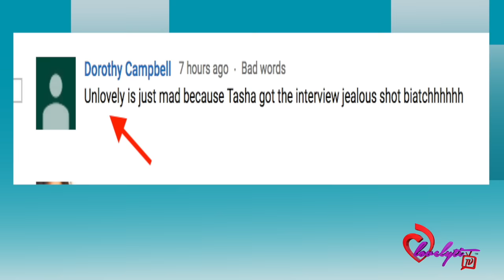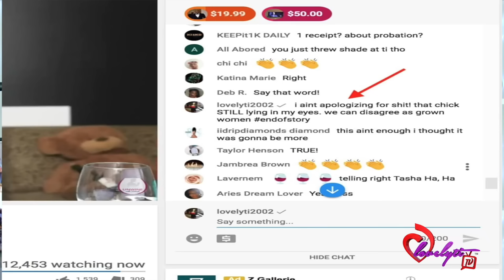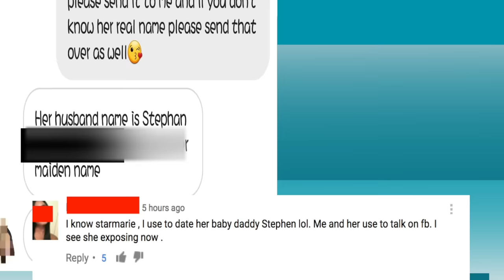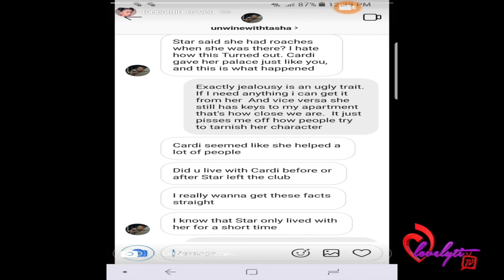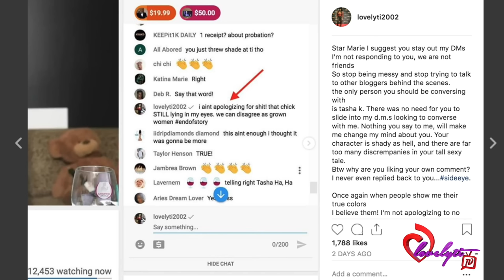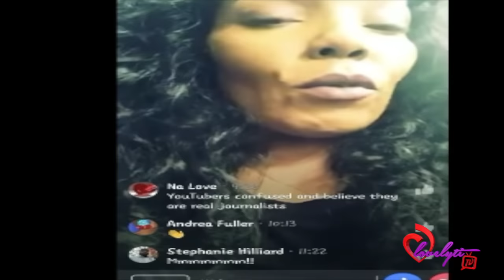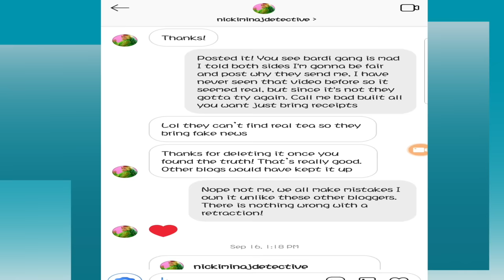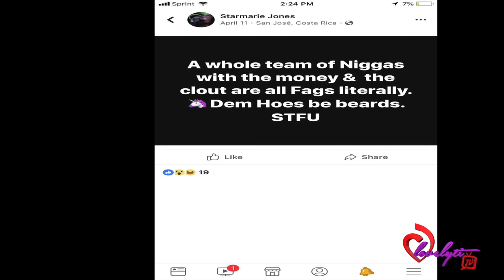REUPLOADED~Starmarie Caught LYING on Cardi B via MULTIPLE PLATFORMS! breakdown & REAL RECEIPTS! ☕